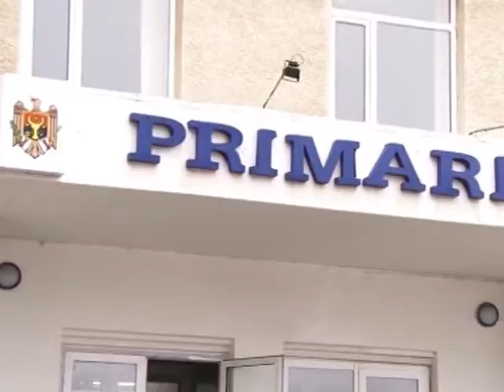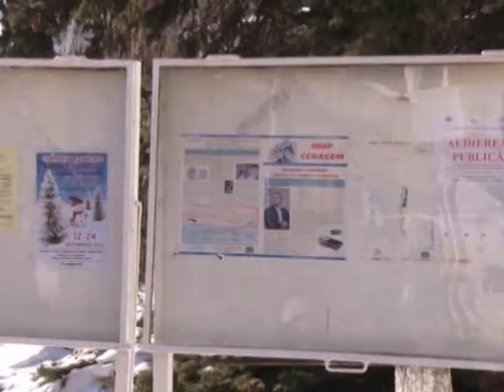ALTERNATIVE 4 - Viața orașului și comunitatea - DROCHIA